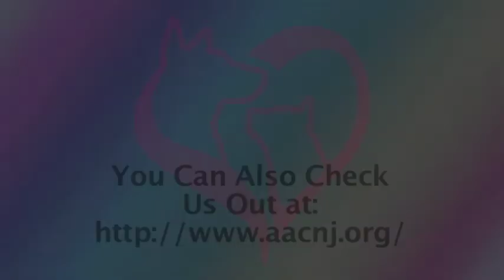Plato Dog Video 6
Plato, a handsome two year old is in the market for a forever family!  His ideal home would have another dog and children.  This love bug is house broken and well behaved.  He will make a great family pet!